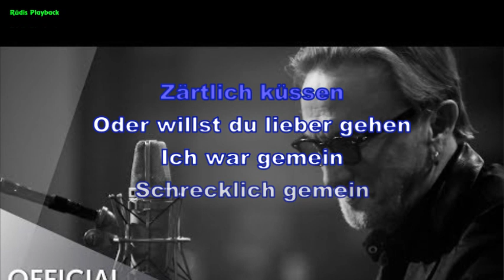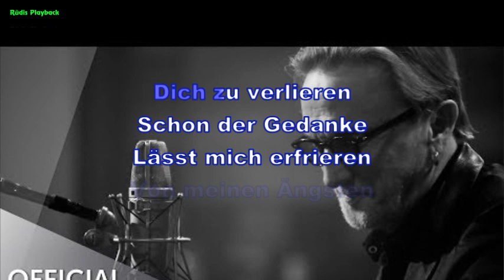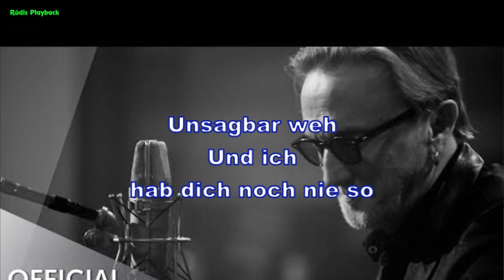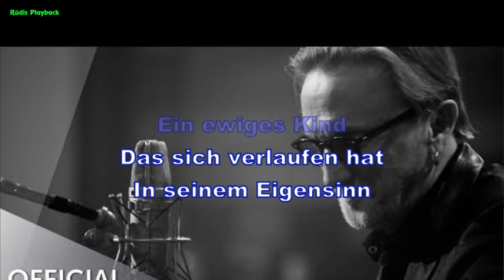Westernhagen - Willst du tanzen (Instrumental, BV, Lyrics, Karaoke)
written by M.M.-Westernhagen